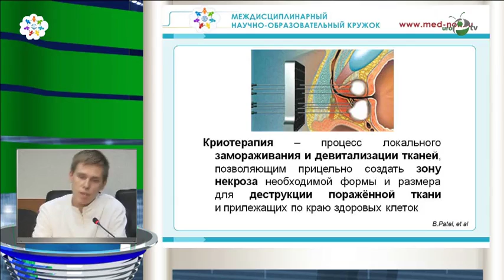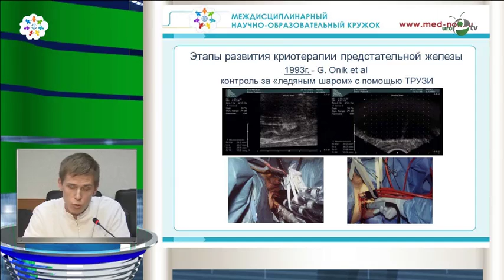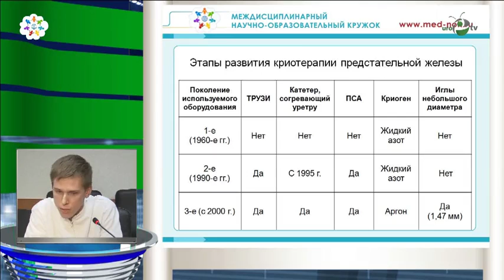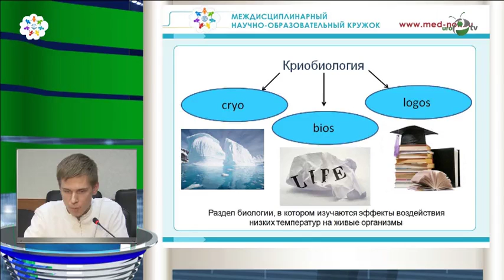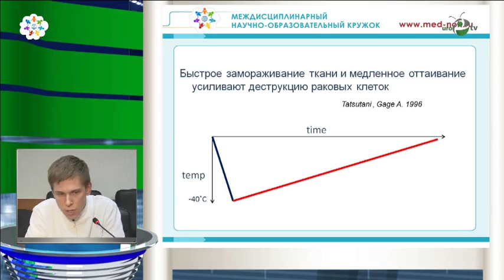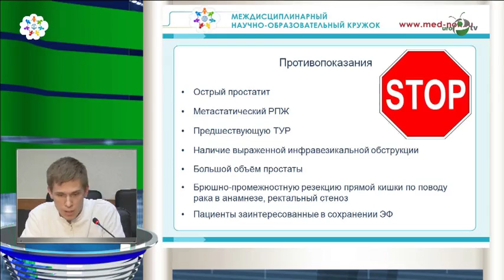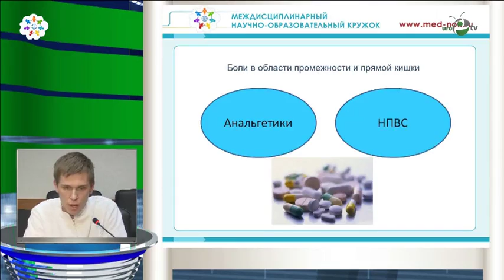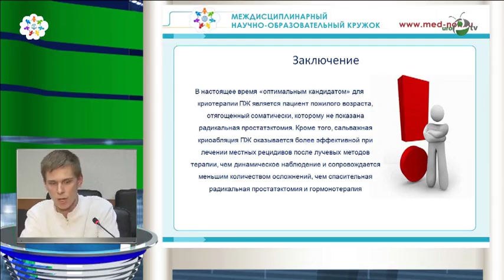Скрупский К С - Криотерапия предстательной железы